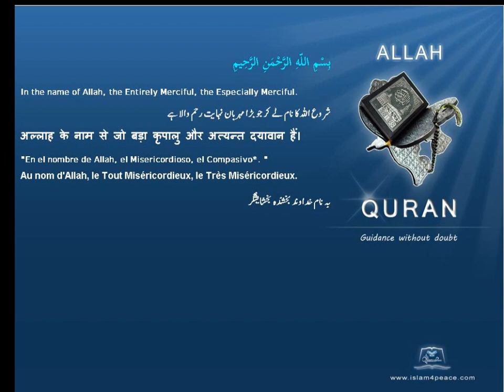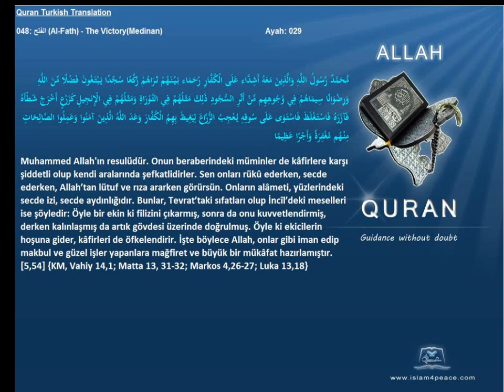Quran Turkish Only 048 الفتح Al Fath The VictoryMedinan Islam4Peace com